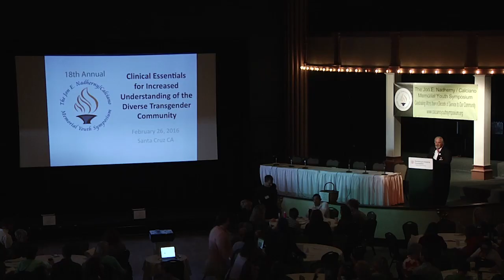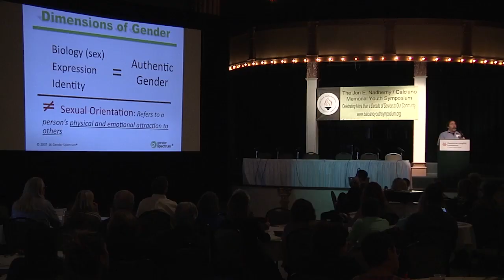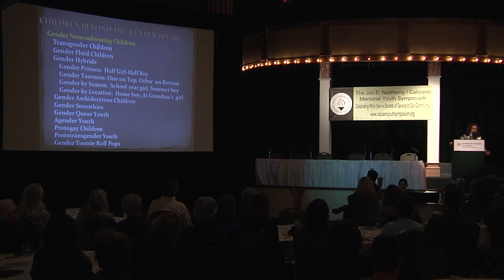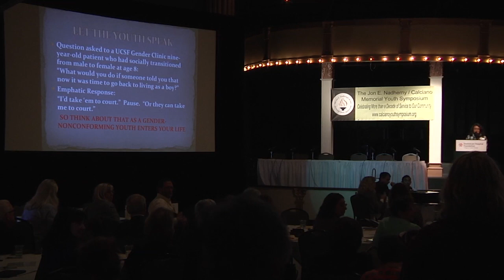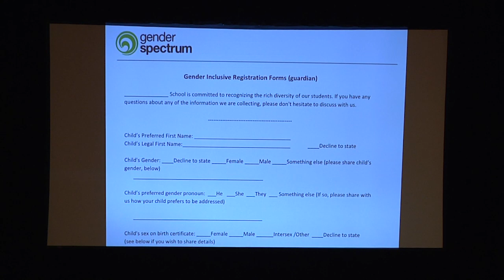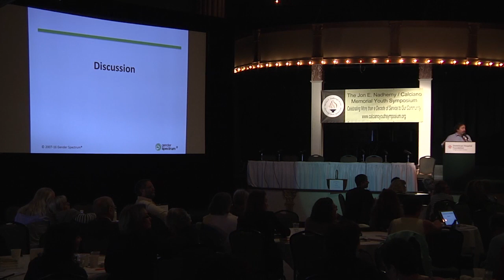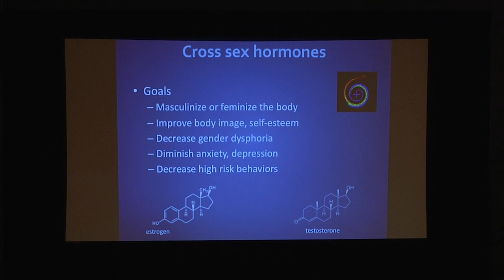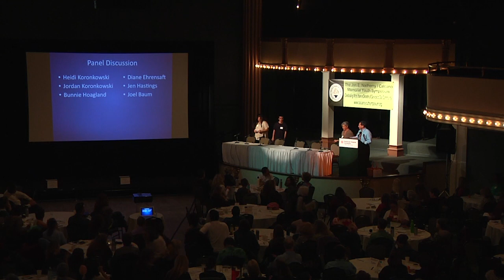The 2016 Jon E. Nadherny/Calciano Memorial Youth Symposium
Clinical Essentials for Increased Understanding of the Diverse Transgender Community. Friday, February 26th, 2016